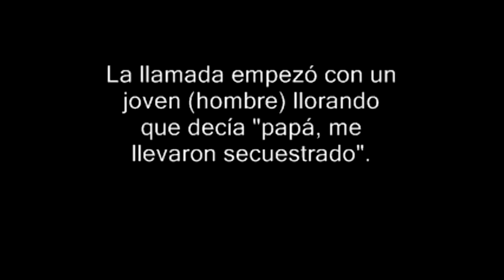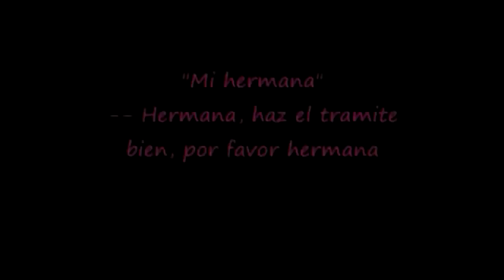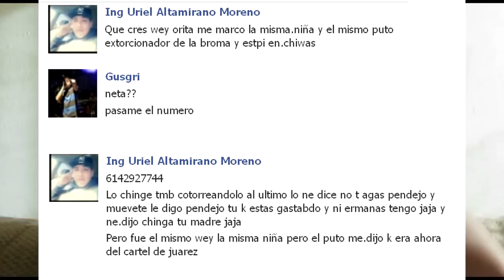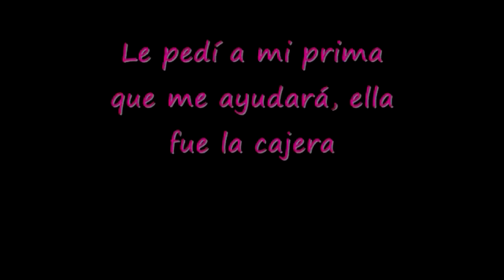GUSGRI INFORMA | NO CAIGAS EN LLAMADAS FALSAS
NO CAIGAS EN LLAMADAS DE EXTORSIONADORES